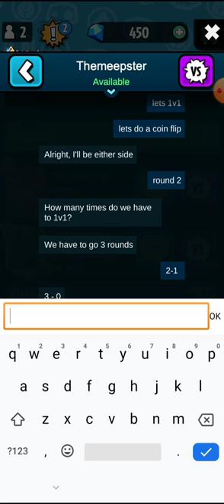LjTheOne Tournament of PVZ Heroes Round 1 @daily_pvz👀👀👀🏆🏆🏆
Be sure to sub the host and the opponent i will link the channel in the comment section🤠🤠🤠⚔️⚔️⚔️👀👀👀